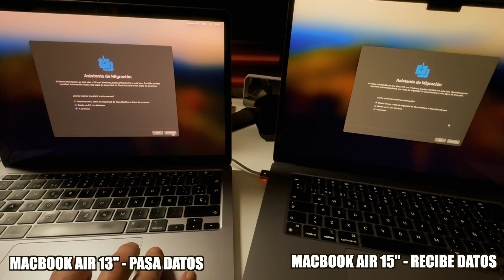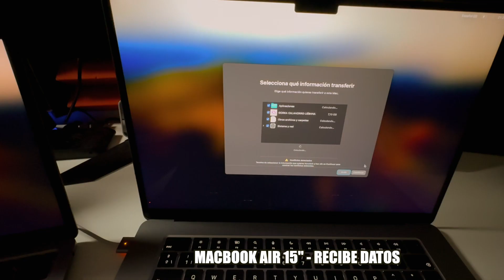ASISTENTE DE MIGRACIÓN - CÓMO PASAR TODOS LOS DATOS DE MAC A MAC 🖥️💻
Te enseño lo fácil y rápido que es clonar tu Mac a otro Mac, pasar todos los datos de un Mac antiguo a un Mac nuevo. Válido para MacBook Air, MacBook Pro, iMac, Mac mini...entre ellos...
Edición: Final Cut Pro
Ordenador: Mac Mini M2 2023